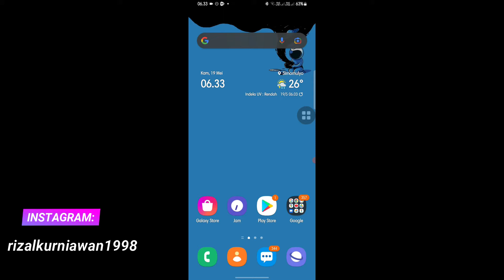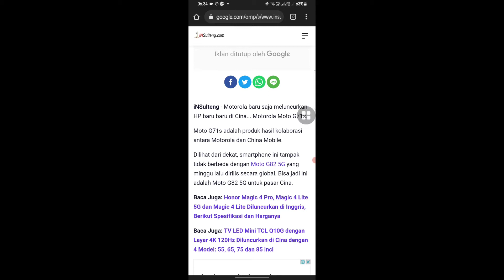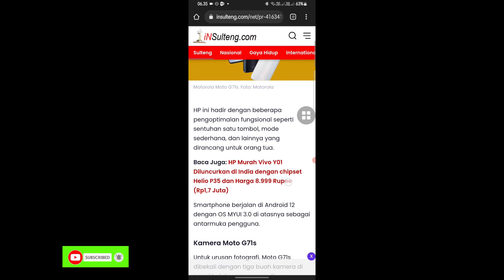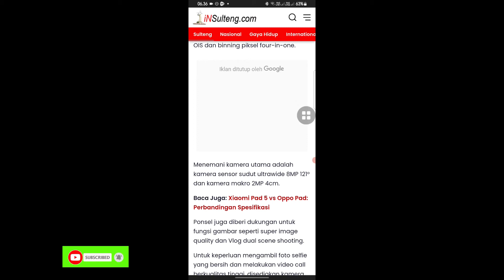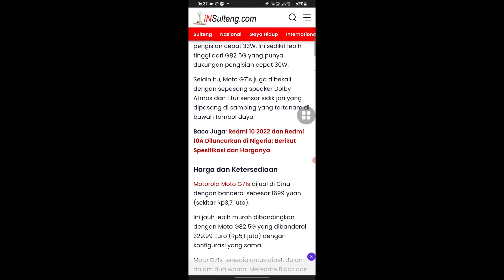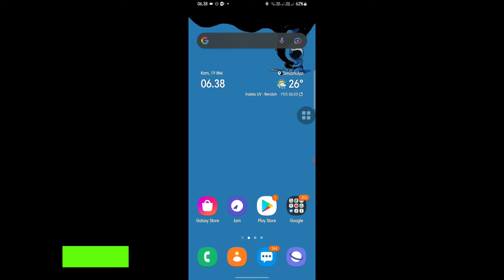Bocoran spesifikasi Motorola Moto G71S terbaru